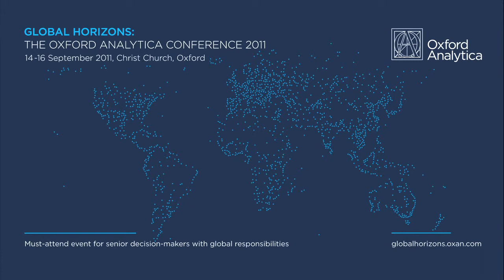Global Horizons: Day 1 highlights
Highlights from the first day of Global Horizons, Oxford Analytica's 2011 Conference. Featuring David Miliband, (former Foreign Secretary of the United Kingdom), Philip Mudd (formerly of the CIA and FBI), John Studzinski of Blackstone Advisory Partners and Kofi Adjepong-Boateng formerly of Standard Chartered Capital Markets, Africa